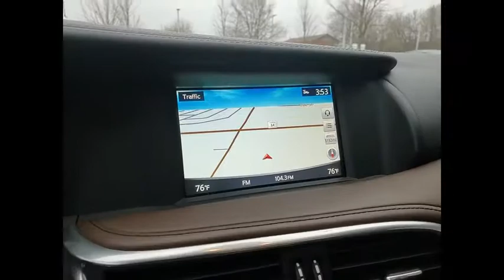2017 INFINITI QX30 Premium St. Charles IL P2841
2017 INFINITI QX30 Premium

We Deliver! , Please consider inquiring about our vehicle pick-up and delivery services. Our online digital storefront will continue to be a helpful resource for shopping inventory, vehicle research, service and parts information, and communicating directly with the dealership. No matter the department you're looking to reach, we have staff that can assist your needs. . Thorough cleanings of the dealership facilities daily . Sanitizing gel and foam stations available on-site . Our staff has been given specific instructions on hand washing and the importance of staying home if they feel ill . Adhering to the recommended six feet of social distance from other staff and customers.Recent Arrival! Clean CARFAX. Odometer is 3988 miles below market average!2017 INFINITI QX30 4D Sport Utility Grey Premium 2.0L I4 Turbocharged AWD 7-Speed AutomaticAwards:  * 2017 KBB.com 10 Best Luxury SUVs   * 2017 KBB.com 10 Best Luxury Cars Under $35,000   * 2017 KBB.com 10 Most Fun SUVsShopping at Mercedes-Benz of St Charles is car buying the way it should be: fun, informative and fairHere are our promises:* Transparent Pricing and Sales Process!* Pressure Free, Efficient, Friendly, and Helpful Sales Staff!* One Massive Inventory For One Stop Shopping!* No Hassle Sell or Trade Any Car* Pressure Free Road Test* Certified Factory Backed Service with Shuttle Service and Free Loaner Cars!Mercedes Benz of St Charles - The Best or Nothing! - Come See For Yourself Today!